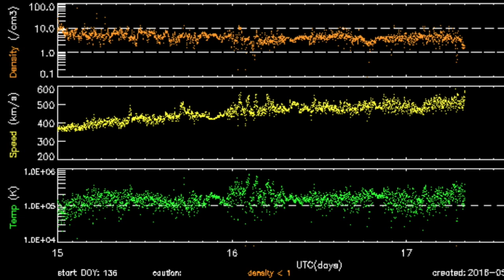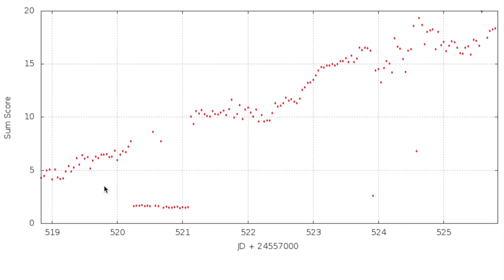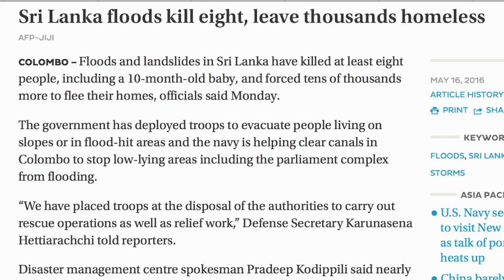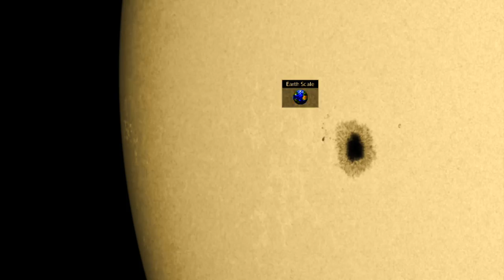Quake Watch Peaks, Lightning Strikes, Floods | S0 News May.17.2016